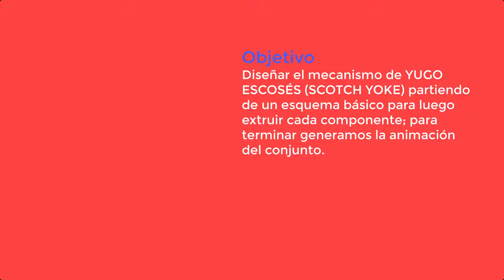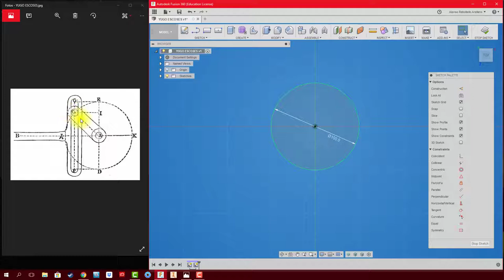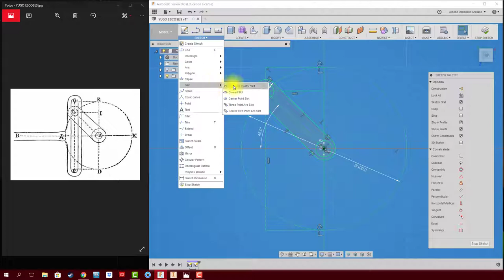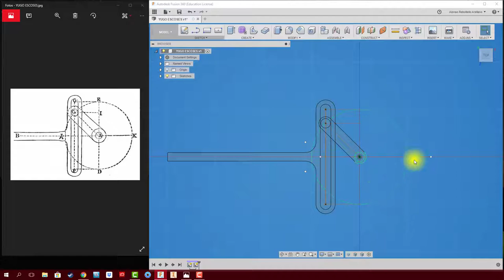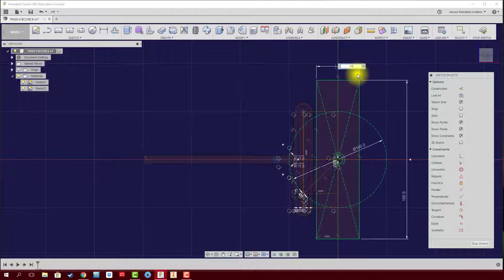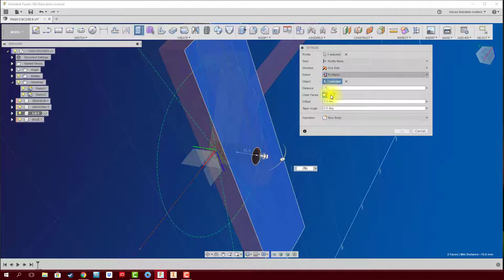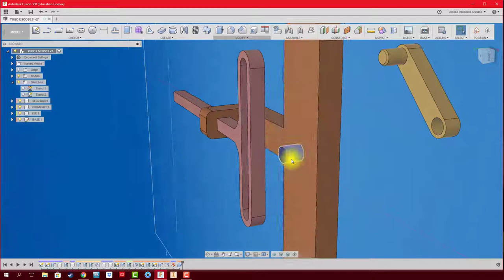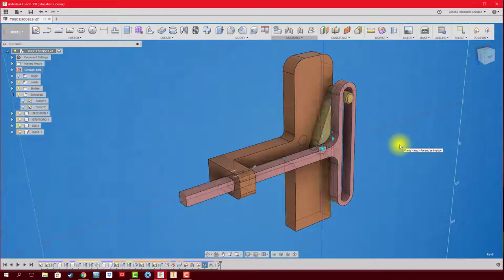FUSION 360 #76 ENSAMBLE: YUGO ESCOSÉS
Acá te enseño como se construye el mecanismo de YUGO ESCOSÉS, desde un boceto básico hasta la representación 3d del mismo